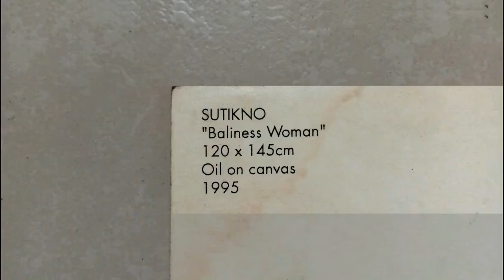Baliness Woman | Lukisan dekoratif | Karya pelukis Sutikno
Pulau Bali memang sangat istimewa, selain alamnya yang menarik pulau Bali mempunyai ciri adat istiadat serta pakaian yang khas. Karena keunikan dan khasnya ini maka para pelukis banyak yang tertarik untuk mengangkat tema seputar pulau Bali. Oke shobat silahkan menonton video ini dan selamat berkreasi.